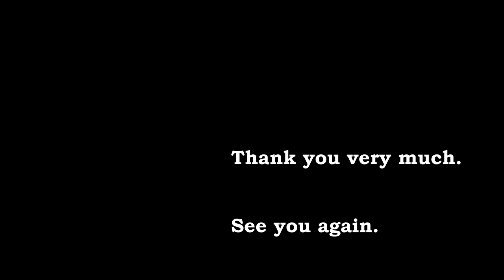三宅由佳莉 国歌「君が代」独唱【SAYONARA国立競技場FINAL “FOR THE FUTURE”】旧国立競技場 2014.5.31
旧国立競技場で2014年(平成26年)5月31日(土)に行われた「SAYONARA国立競技場FINAL “FOR THE FUTURE”」ファイナルセレモニーでの三宅由佳莉さん(海上自衛隊東京音楽隊)の国歌独唱です。
満員の観客と共に聴いた三宅由佳莉さんの国歌「君が代」、とても感動したことが思い出されます。
動画をほとんど撮っていなかった時のものですが、撮っていてよかったと思います。
旧国立競技場での三宅由佳莉さんの素晴らしい国家独唱をお聴きください。

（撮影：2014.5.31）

━━━ 楽曲 ━━━

国歌「君が代」
歌唱：３等海曹　三宅由佳莉（海上自衛隊東京音楽隊）

総合司会：フリーアナウンサー　徳光和夫

今後とも各種イベントや、自衛隊・消防・警察などの音楽隊、鎌倉などの名所、美しい自然の映像を制作していきます。
自衛隊、鉄道や車など乗り物全般、時と共に思い出に変わるまちの記憶も撮影していきます。

━━━ 自己紹介 ━━━

HIDEYUKI TAKAHASHI
写真家　高橋 秀幸

１９８５年　日本写真芸術専門学校写真芸術科卒

幼稚園は東京の調布、小学校は、調布、横浜、世田谷、中学校は世田谷、目黒、その後は世田谷に住み、写真学校を卒業しフリーランスフォトグラファーとして活動。
現在は湘南在住。
写真は会社案内、パンフレット、カレンダー、雑誌、Webサイトなどに使われ、一流企業にも採用されている。
また近年はステージイベントの撮影や人物写真など風景写真以外での活動も積極的に行っている。